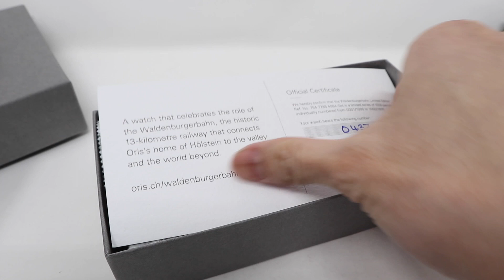Unboxing Oris Big Crown Waldenburgerbahn Limited Edition 01 754 7785 4084-Set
CHRISTINE JEWELLERS LTD
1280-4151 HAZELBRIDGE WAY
RICHMOND BC, VANCOUVER BC